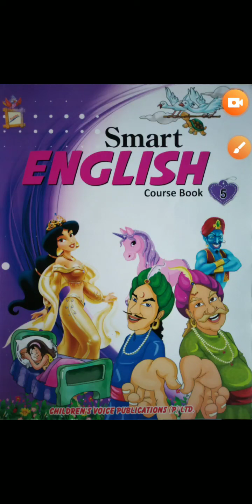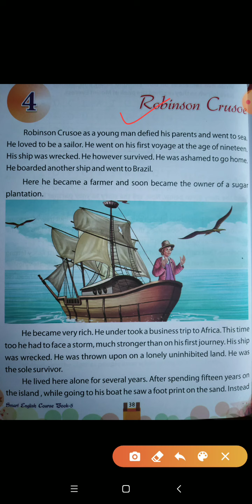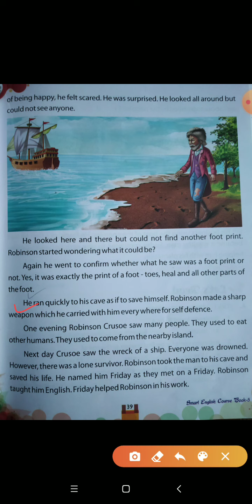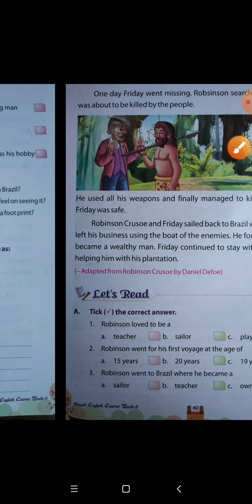Class- 5th, Subject- English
Chapter- 4, Robinson Crusoe- Exercise